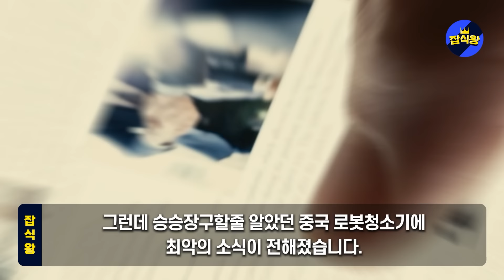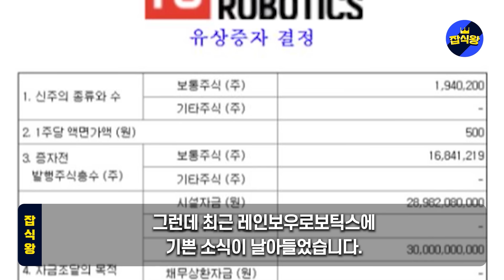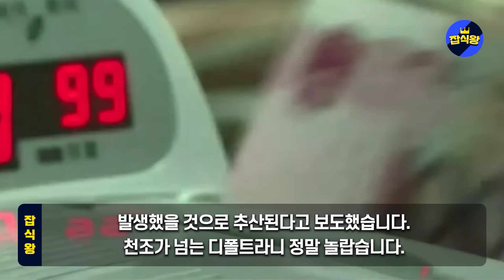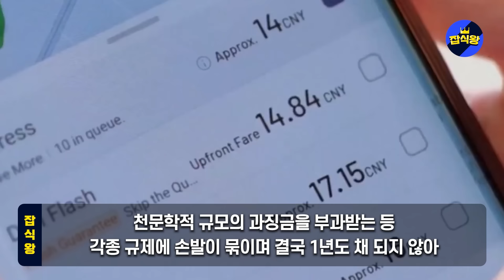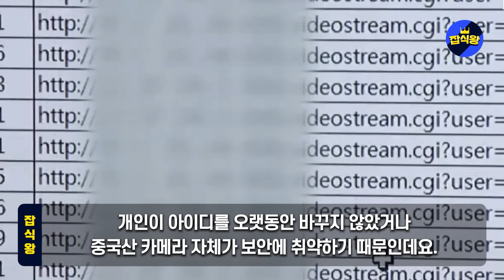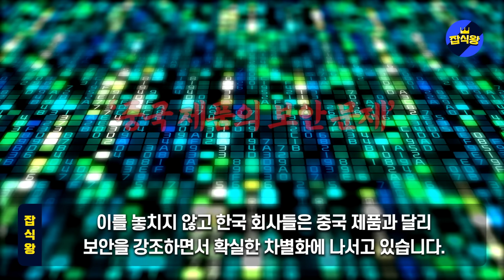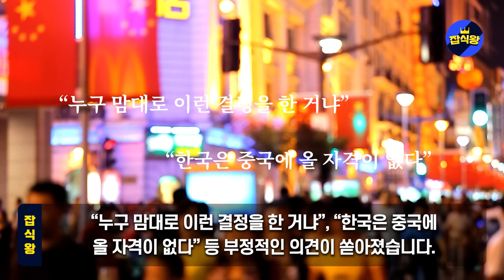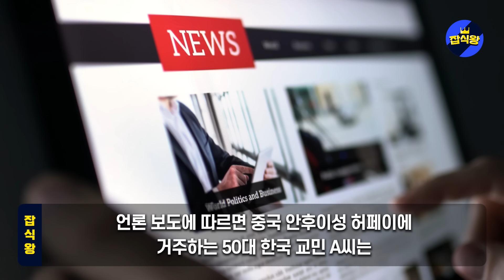[통합본] “한국 엿먹이려다 중국 전세계 굴욕” 中 기업들 시장에서 당장 퇴출 명령 중국 1100조 부도발생 ‘한국 압승’